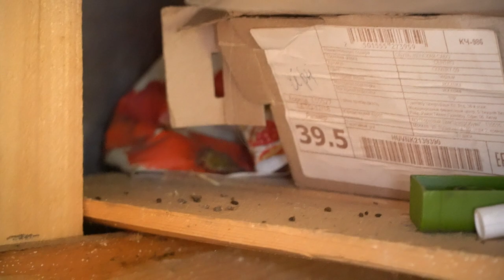The carpenters don't want you to know this! 6 amazing tree tricks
Friends, my name is Sergey! I am the author of the channel DIY workshop.